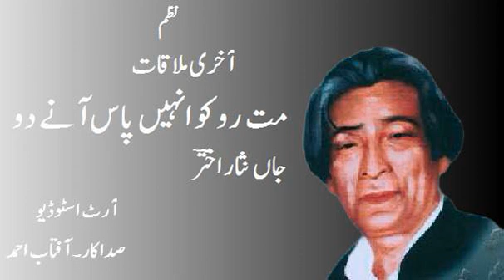Aakhiri Mulaqat | Nazm | Jan Nisar Akhtar | Urdu Shayari | Art Studio | recitation | Aftab Ahmed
جاں نثار اختر کی شاعری
آخری ملاقات
جاں نثار اخترؔ
آرٹ اسٹوڈیو
صدا کار۔ آفتاب احمد
مت روکو انہیں پاس آنے دو
یہ مجھ سے ملنے آئے ہیں
میں خود نہ جنہیں پہچان سکوں
کچھ اتنے دھندلے سائے ہیں

دو پاؤں بنے ہریالی پر
ایک تتلی بیٹھی ڈالی پر
کچھ جگمگ جگنو جنگل سے
کچھ جھومتے ہاتھی بادل سے

یہ ایک کہانی نیند بھری
اک تخت پہ بیٹھی ایک پری
کچھ گن گن کرتے پروانے
دو ننھے ننھے دستانے
کچھ اڑتے رنگیں غبارے

ببو کے دوپٹے کے تارے
یہ چہرہ بنو بوڑھی کا
یہ ٹکڑا ماں کی چوڑی کا

السائی ہوئی رت ساون کی
کچھ سوندھی خوشبو آنگن کی
کچھ ٹوٹی رسی جھولے کی
اک چوٹ کسکتی کولھے کی
سلگی سی انگیٹھی جاڑوں میں
اک چہرہ کتنی آڑوں میں

کچھ چاندنی راتیں گرمی کی
اک لب پر باتیں نرمی کی
کچھ روپ حسیں کاشانوں کا
کچھ رنگ ہرے میدانوں کا

کچھ ہار مہکتی کلیوں کے
کچھ نام وطن کی گلیوں کے

کچھ چاند چمکتے گالوں کے
کچھ بھونرے کالے بالوں کے
کچھ نازک شکنیں آنچل کی
کچھ نرم لکیریں کاجل کی
اک کھوئی کڑی افسانوں کی
دو آنکھیں روشن دانوں کی

اک سرخ دلائی گوٹ لگی
کیا جانے کب کی چوٹ لگی
اک چھلا پھیکی رنگت کا
اک لاکٹ دل کی صورت کا
رومال کئی ریشم سے کڑھے
وہ خط جو کبھی میں نے نہ پڑھے

کچھ اجڑی مانگیں شاموں کی
آواز شکستہ جاموں کی
کچھ ٹکڑے خالی بوتل کے
کچھ گھنگرو ٹوٹی پائل کے
کچھ بکھرے تنکے چلمن کے
کچھ پرزے اپنے دامن کے
یہ تار سے کچھ تھرائے ہوئے

یہ گیت کبھی کے گائے ہوئے
کچھ شعر پرانی غزلوں کے
عنوان ادھوری نظموں کے
ٹوٹی ہوئی اک اشکوں کی لڑی
اک خشک قلم اک بند گھڑی

کچھ رشتے ٹوٹے ٹوٹے سے
کچھ ساتھی چھوٹے چھوٹے سے
کچھ بگڑی بگڑی تصویریں
کچھ دھندلی دھندلی تحریریں
کچھ آنسو چھلکے چھلکے سے
کچھ موتی ڈھلکے ڈھلکے سے

کچھ نقش یہ حیراں حیراں سے
کچھ عکس یہ لرزاں لرزاں سے
کچھ اجڑی اجڑی دنیا میں
کچھ بھٹکی بھٹکی آشائیں
کچھ بکھرے بکھرے سپنے ہیں

یہ غیر نہیں سب اپنے ہیں

خاک دل
جاں نثار اخترؔ
آرٹ اسٹوڈیو